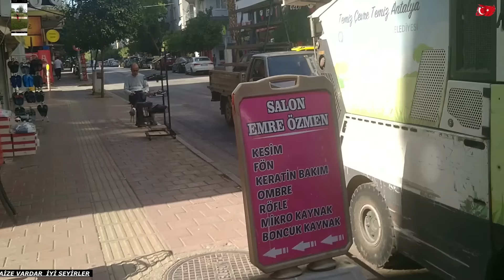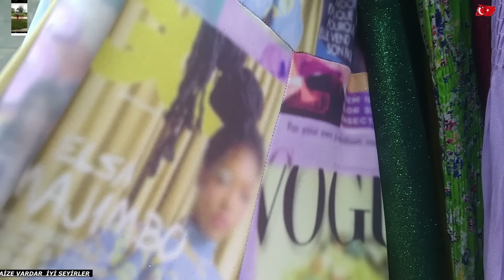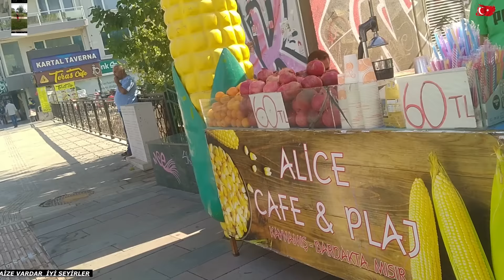YELİZ ciğim SÜPRİZ HEM SANA HEM BANA GÜZEL OLDU VLOG 2114